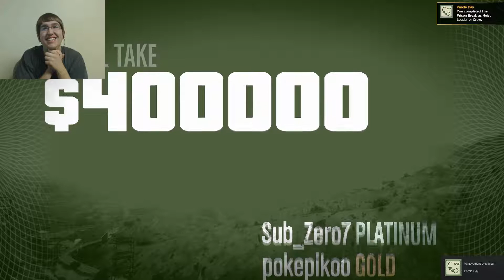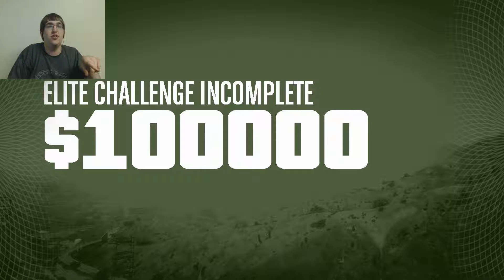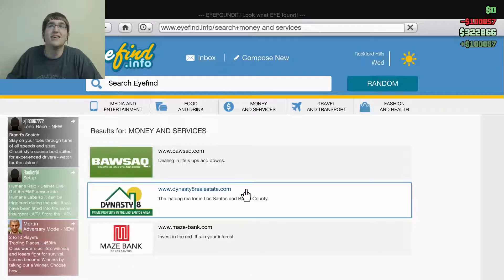Grand Theft Auto Online: Prison Break Time!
Today me, Subzero7, and Pokepikoo take on the first four person heist, the prison break! (Disclaimer, this was from around June)